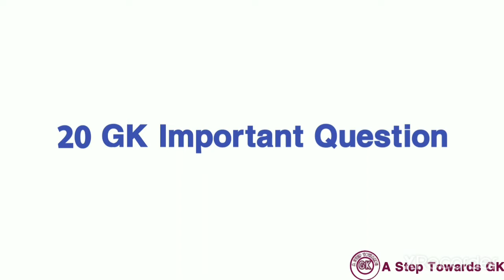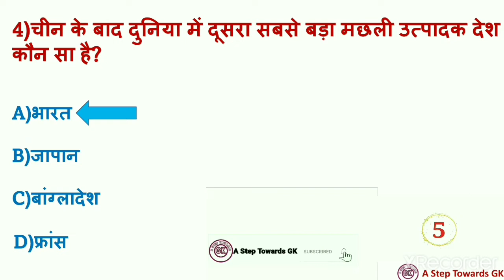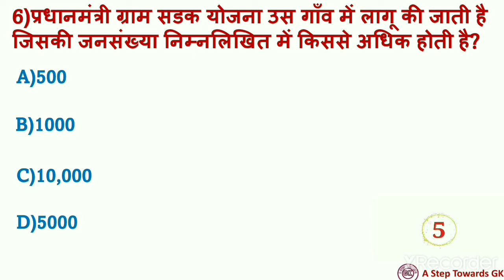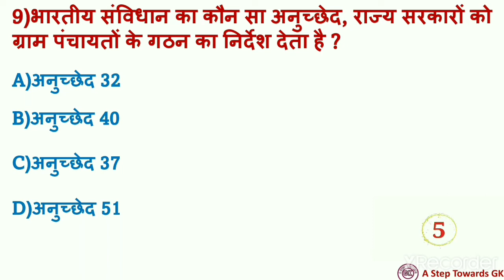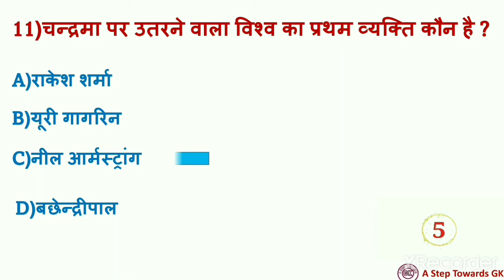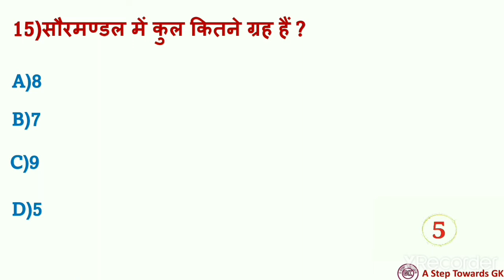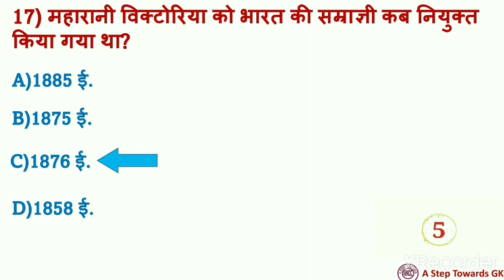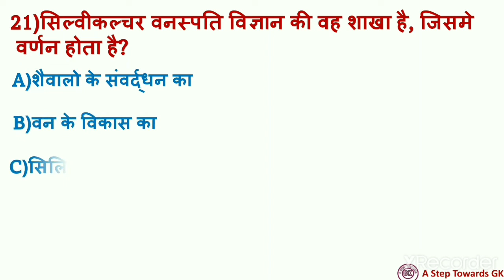GK in hindi | GK daily | GK 20 questions | GK important question| samany gyan| A Step Towards GK#13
Hii

In today's video you are going to get  20 important questions related to general knowledge which will help you to crack any competitive exams.

queries solved-

1. मंगल गृह सौरमंडल में सूर्य से _  ग्रह है ?

2.पृथ्वी और बाहरी अंतरिक्ष के बीच अंतिम सीमा को क्या कहा जाता है ?

3. चीन के बाद दुनिया में दूसरा सबसे बड़ा मछली उत्पादक देश कौन सा है?

4.1857 के विद्रोह के समय भारत का गवर्नर जनरल कौन था?

5.निम्नलिखित राज्यों में से कौन से एक राज्य को भारत का पहला भाषा राज्य होने का सम्मान प्राप्त है ?

6.भारतीय संविधान का कौन सा अनुच्छेद, राज्य सरकारों को ग्राम पंचायतों के गठन का निर्देश देता है ?

Current affairs -

Gk video -

English vocabulary -

Social links -